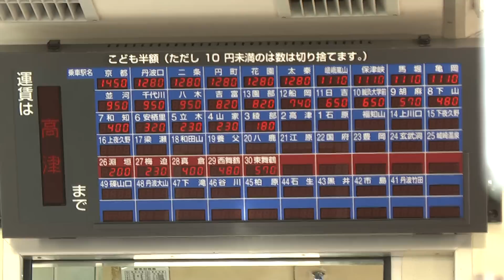【HD】113系ワンマン化改造車運賃標 綾部～高津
2012年3月29日撮影
この日は関西圏のJRをを乗りつぶしと飯山線に再チャレンジしました！12月に飯山線にチャレンジして豪雪にやられて替佐で折り返しました...
今回はちゃんと乗れました
横浜→大垣→米原→敦賀→東舞鶴→福知山→篠山口→大阪→西九条→桜島→西九条→今宮→JR難波→天王寺→大阪→尼崎→木津→京都→草津→柘植→亀山→名古屋→横浜→東神奈川→八王子→高尾→岡谷→長野→越後川口→水上→高崎→籠原→横浜
といったルートでした